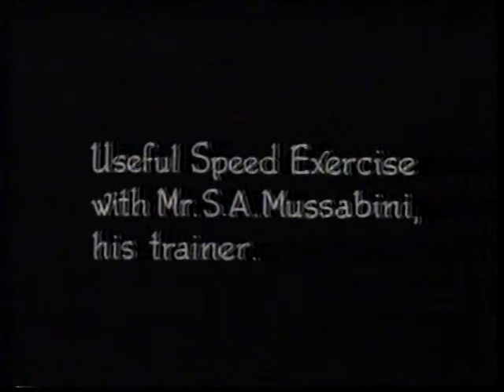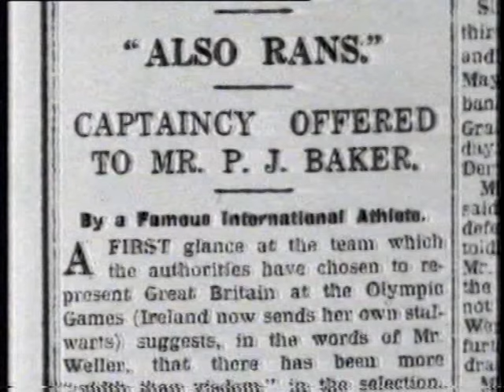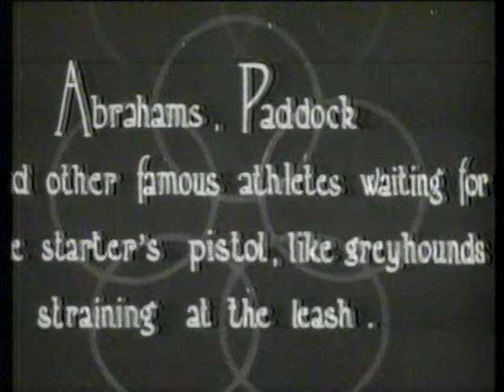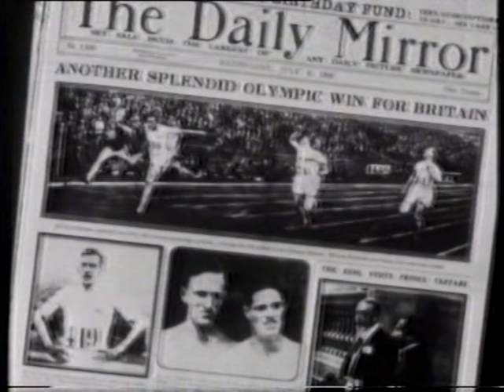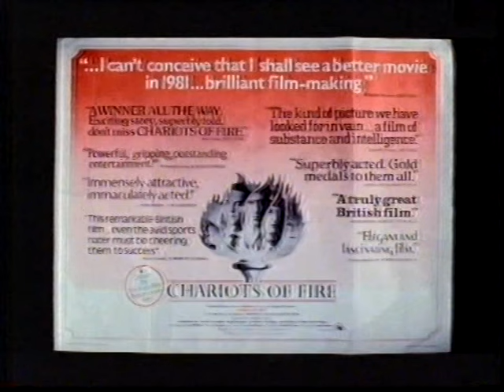The Fastest Men On Earth (1924 - Paris) 7/20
This part features Harold Abrahams (GBR)